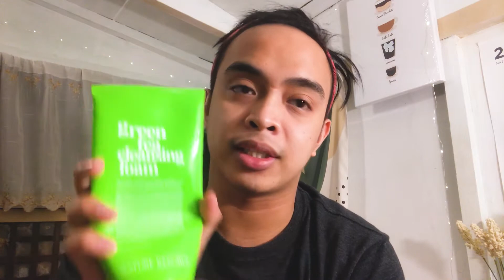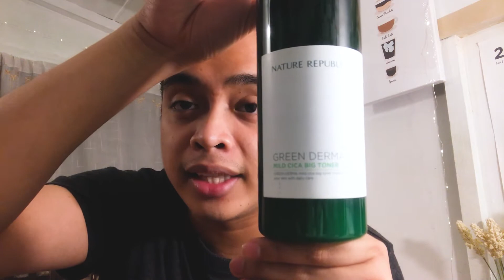Night Skin Care 2021 (Prevent Pimples and Hydrated Skin) | Jonald Helito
I'm back again with another skin care vlog. So I'm gonna share you this kind of skin care that fits for combination skin or having problem for their cheeks pimples or acnes. It also fit for men. Watch and enjoy!

Facial Wash:
Nature Republic - Green Tea Cleansing Foam

Toner:
Nature Republic - Green Derma Mild Cica Big Toner

Lip Balm: Vaseline Rose Lips Therapy

JOIN WITH MY LITTLE PANDAS!

*BE OPTIMISTIC! There's no negative about it!*